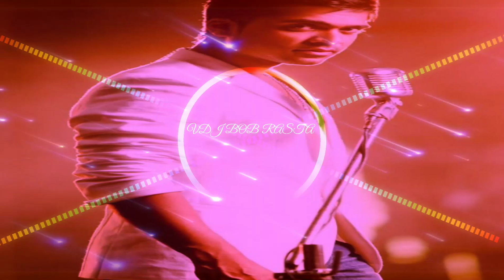SIMBU BGM☜☆☞VDJ BOB RASTA☜☆☞